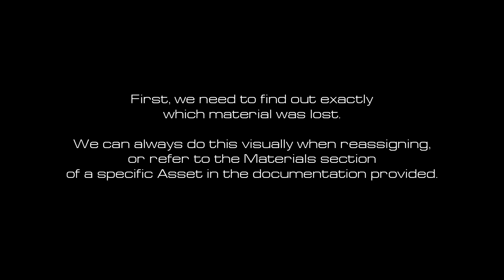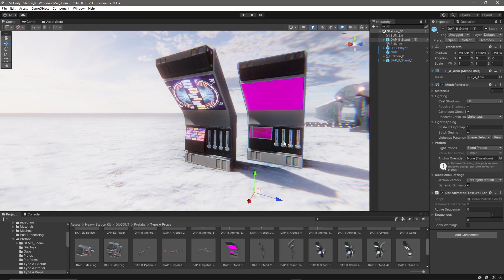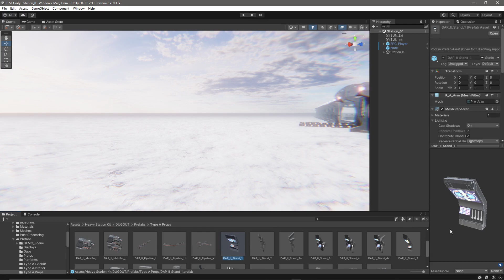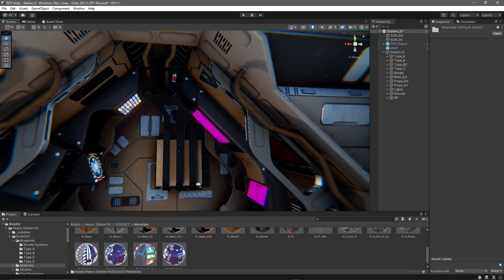Recovery of lost Materials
How to easily recover lost materials in Prefabs or Scenes of a project.